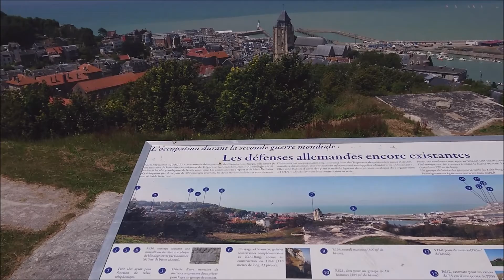Harley Davidson au Treport et à Eu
Balade aux points de vue de la chapelle Saint-Laurent à Eu (76) et sur les hauteurs du Treport